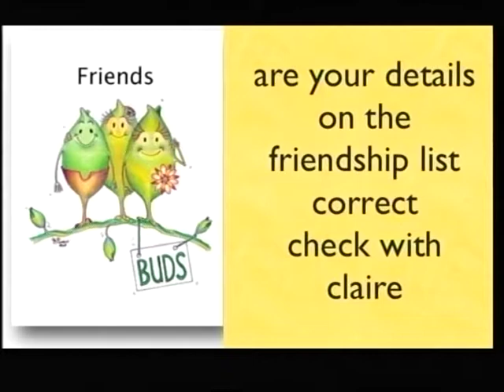2010 035 Len Lawrence